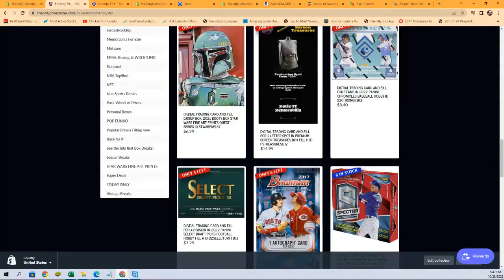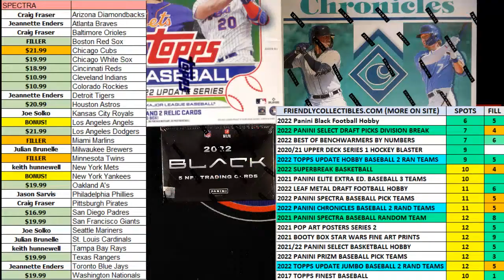2017 TOPPS FINEST BASEBALL FILL A ID 17FINESTBB202